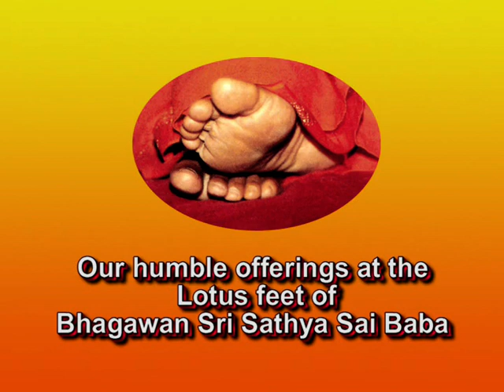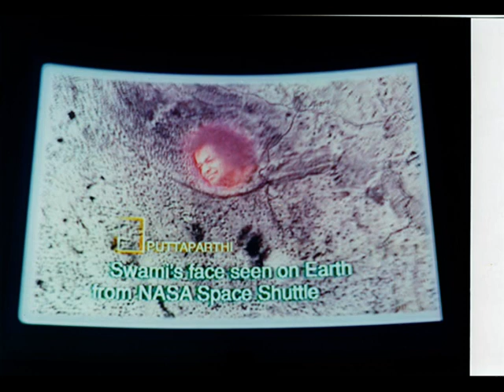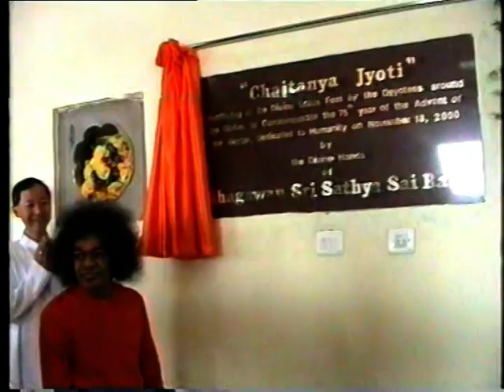Sai Baba Chaitanya Jyoti Museum 1